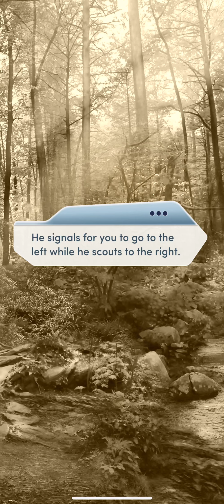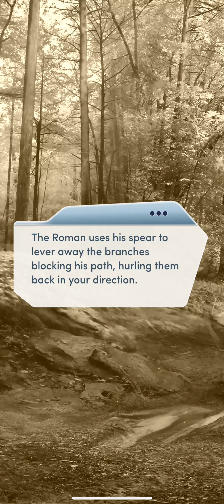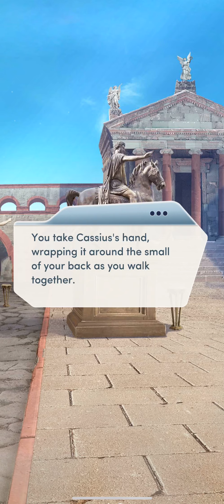❤️FINAL PLAN w/ CASSIUS!! 🔥Ch 20(1/3). A Courtesan Of Rome || Choices || All Diamonds Used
Make your debut as a courtesan in Ancient Rome and plot your vengeance against Julius Caesar for his conquest of your homeland.